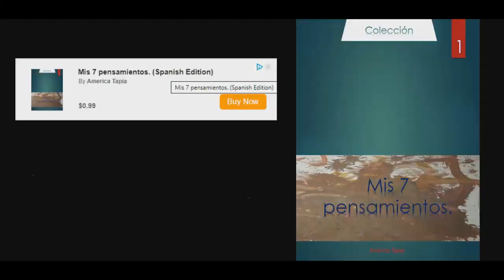Aprende a germinar semillas de Yaca / Jaka (Jackfruit) para plantarlas en tu jardin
La Yaca es una fruta exótica proveniente de Asia que ademas de atribuirle propiedades afrodisíacas se asegura es curativa. En México es apreciada por si singular sabor, ahora en este vídeo te enseñamos la mejor manera de hacerla germinar para plantar en tu jardín y darle un toque extravagante.

Descargate éste ebook.